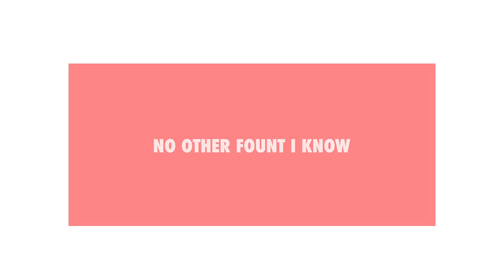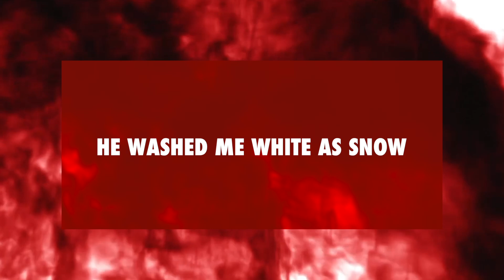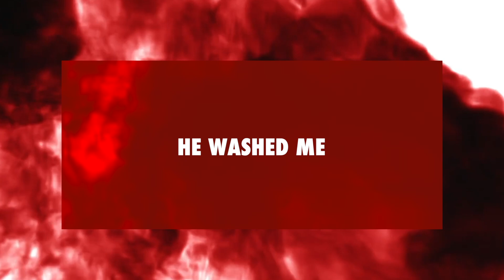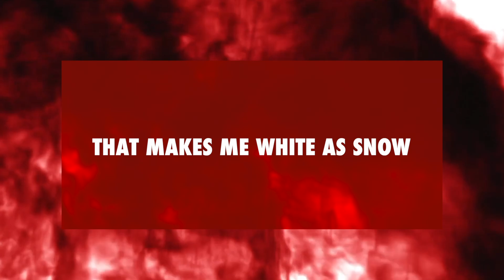The Lofi Hymnal | Nothing But The Blood | Lyric Video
Brand new modern arrangement of  "Nothing But The Blood" by The Lofi Hymnal (feat. Jess Littleton, K. Paxton).